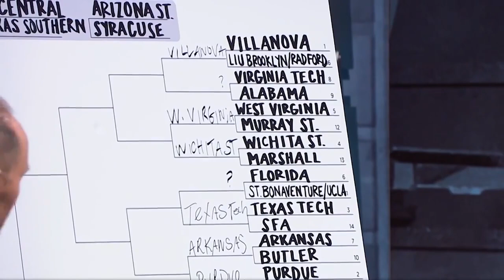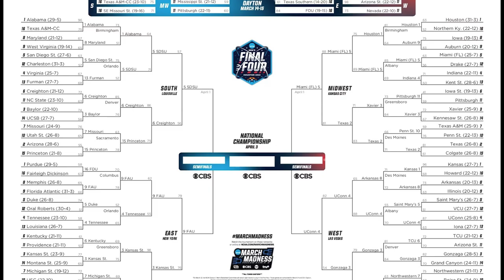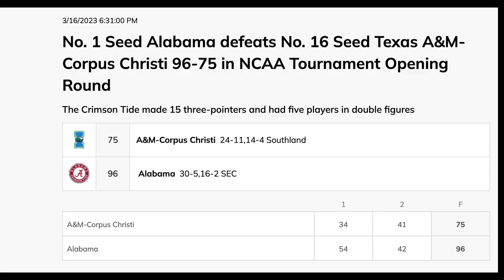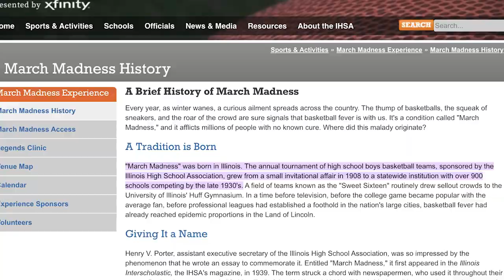WHY THE NIT TOURNAMENT IS BETTER THAN MARCH MADNESS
Every march people have been tuning in to watch the wrong tournament and I'm here to tell you why.